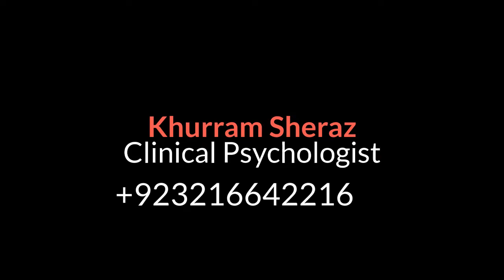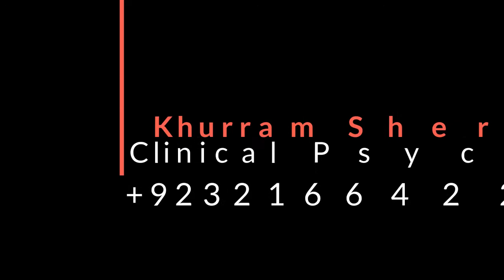Side Effects of Love Marriage